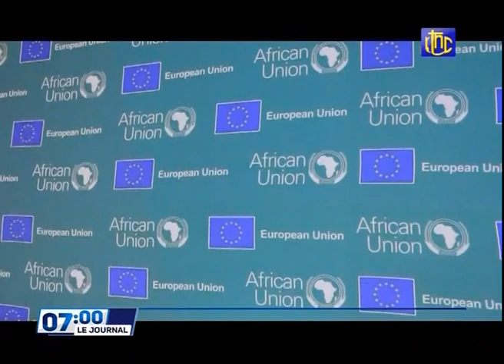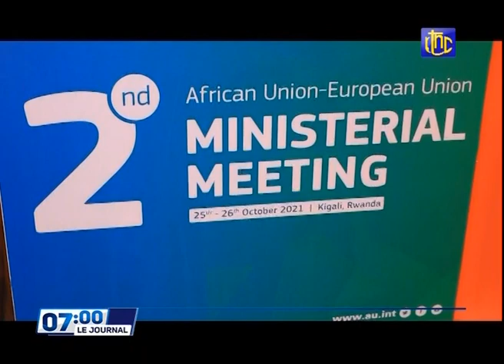🔴RDC : LE PRÉSIDENT FÉLIX TSHISEKEDI UNE VISITE D'ÉTAT EN ISRAEL,RTNC GRAND JOURNAL EDITION 07H00